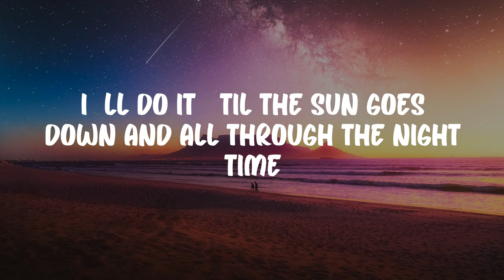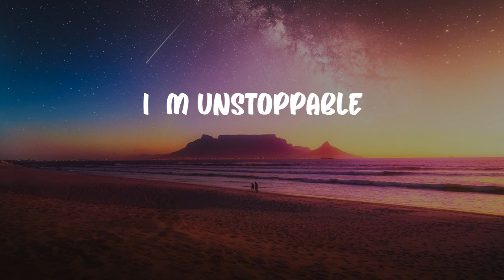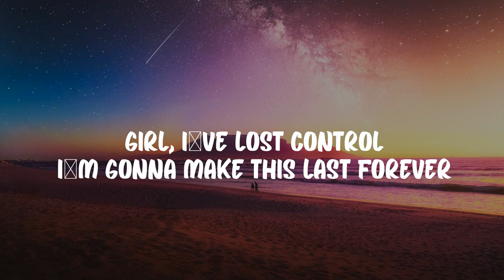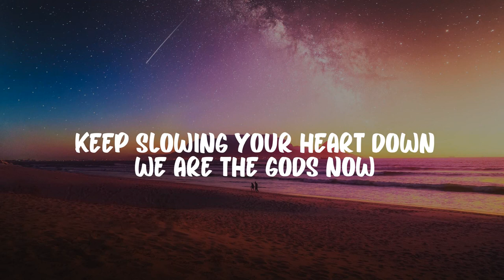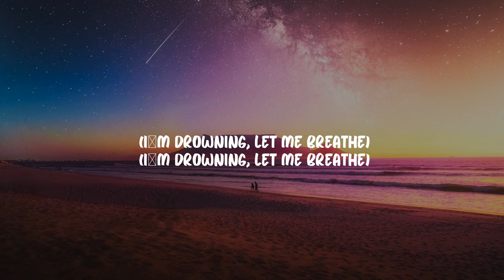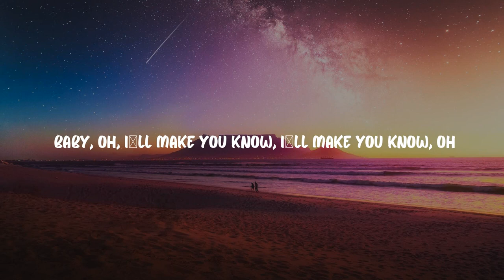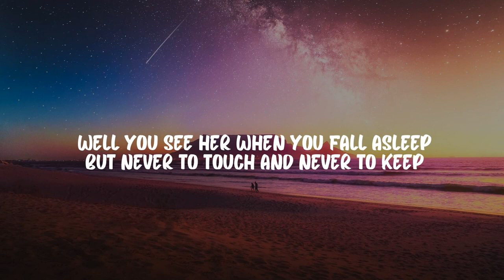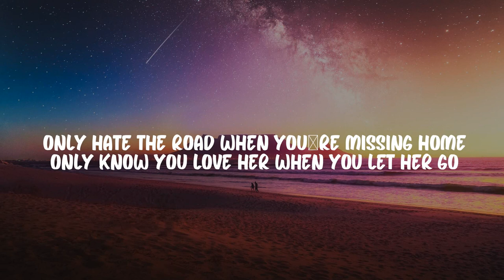Sia - Unstoppable | Jaymes Young, BoyWithUke, Passenger - (Mix)